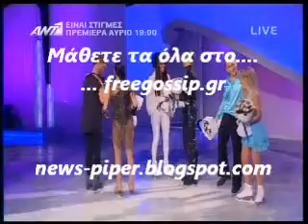Ο Κ.Χριστοφορου τραγουδησε "Hero"